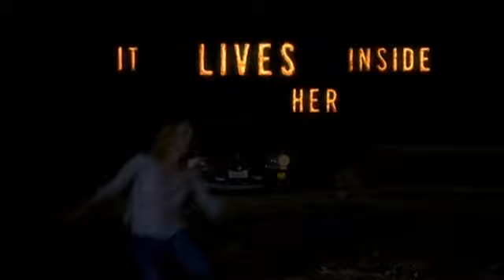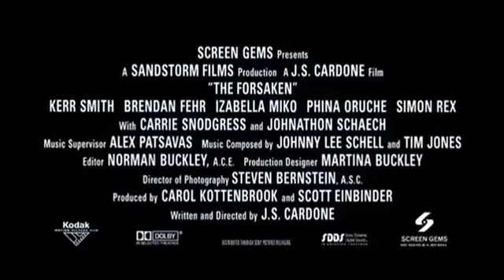The Forsaken - Trailer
Dessert Vampires (Movie-2001)

Brendan Fehr (Actor)
Izabella Miko
Kerr Smith
Johnathon Schaech
Phina Oruche
Simon Rex
Carrie Snodgress
Alexis Thorpe